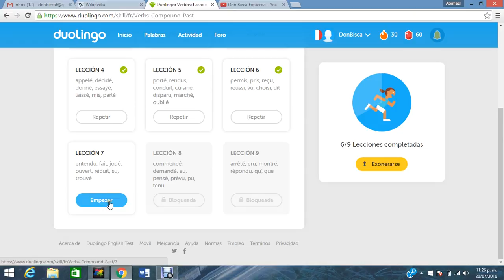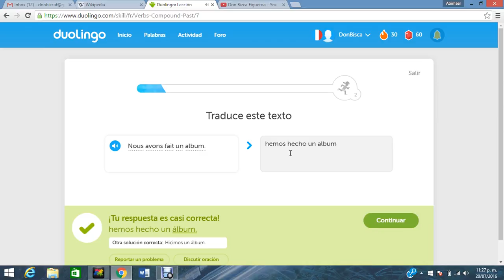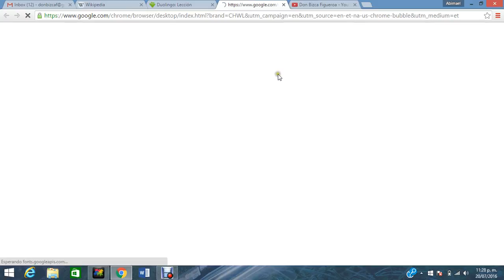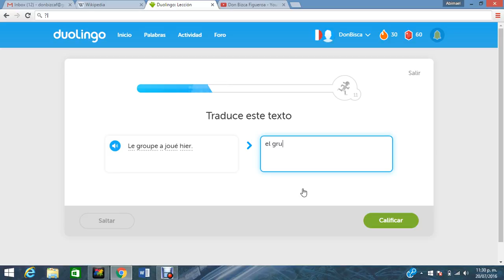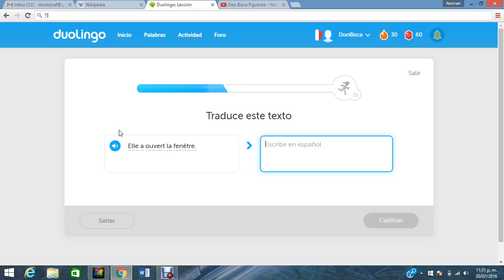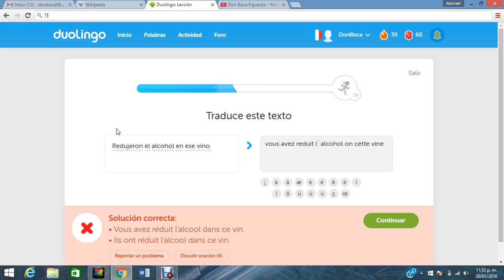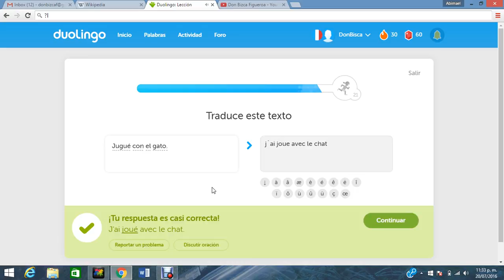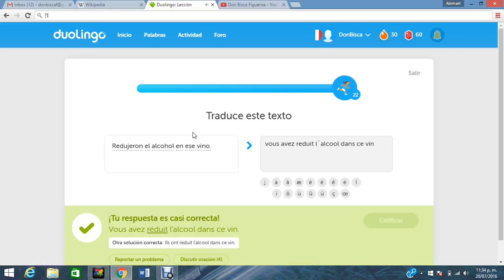Día 121 Duolingo idioma francés, Don Bisca Figueroa.